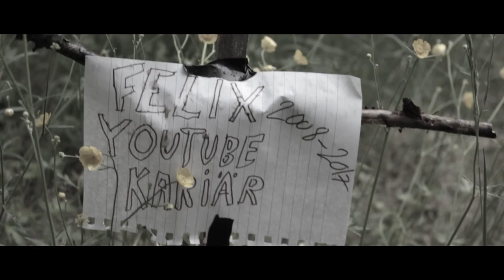Är Drogad Katt Död?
21 / 06 / 2019